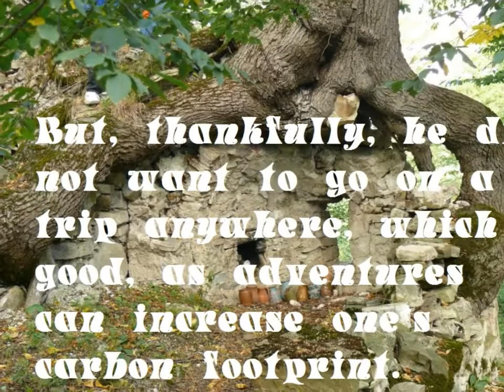lord of those ringlets: the hobbit